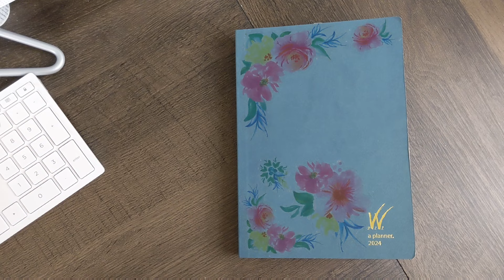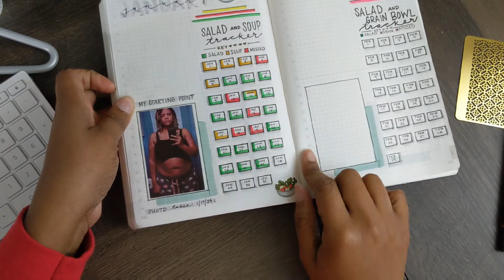February Set Up | Wonderland 222 Planner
Let's get ready for February!